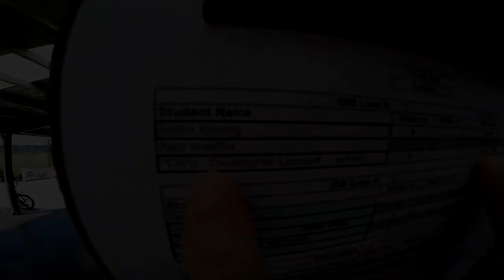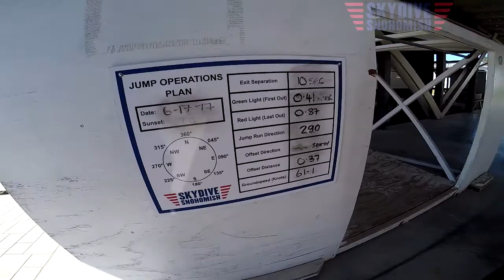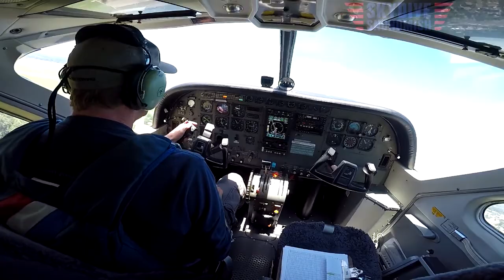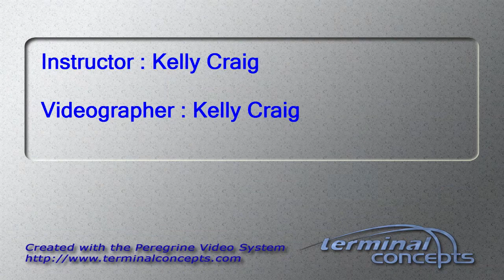Christopher Lambert's Tandem skydive!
Christopher Lambert's tandem skydive at Skydive Snohomish!